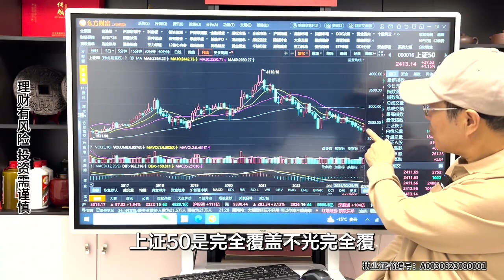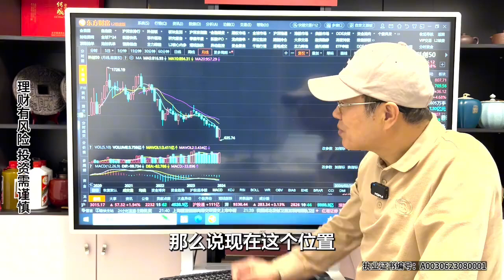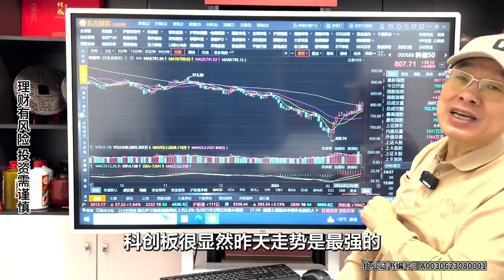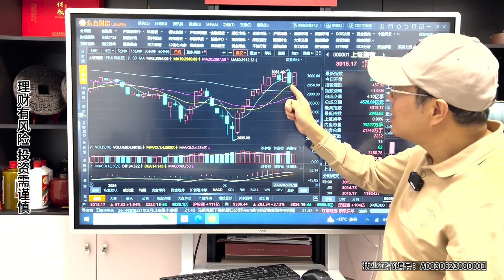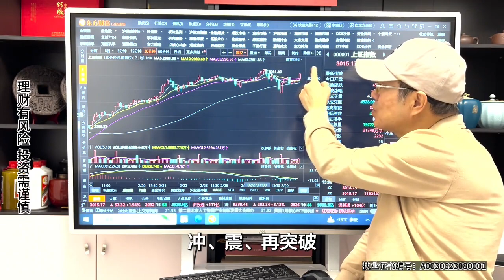A股2月趋势扭转阳包阴，月线级别行情已展开，后市看多做多！